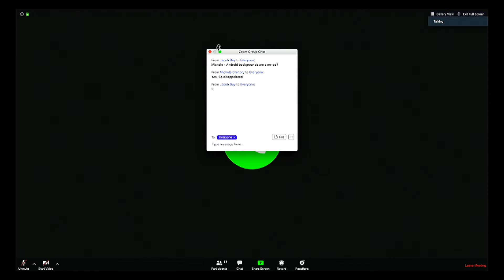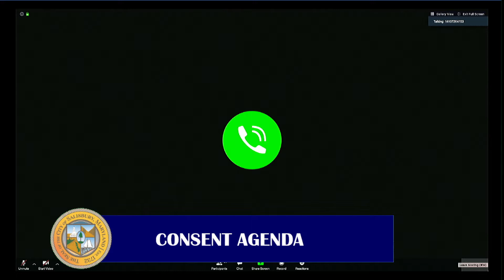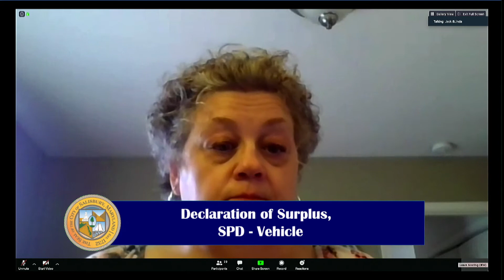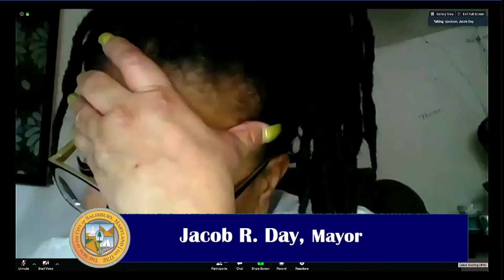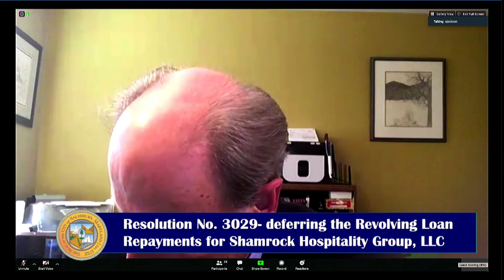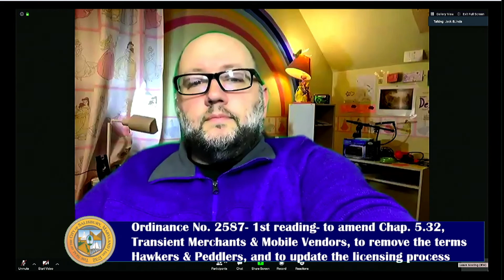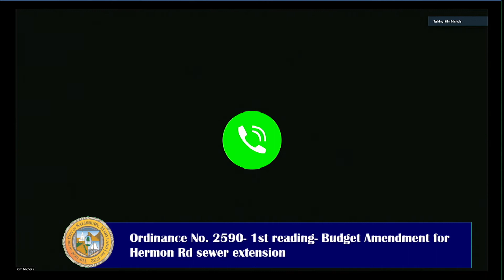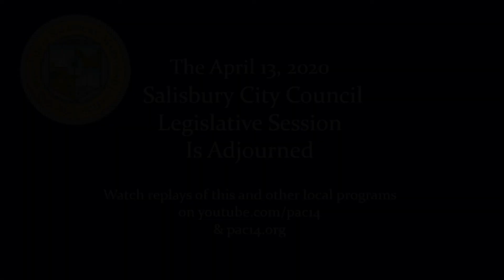Salisbury City Council Legislative Session // April13, 2020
This meeting was conducted on Zoom by the Salisbury City Council and Broadcast live and recorded by PAC14.